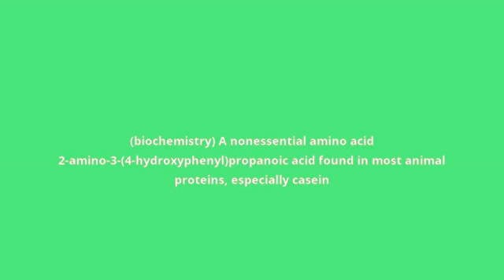what is the meaning of tyrosine